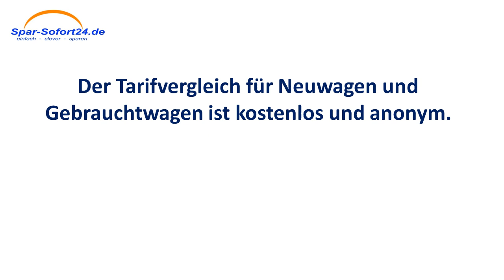Kfz-Versicherung Vergleich in Pirmasens - schneller Direktvergleich mit Sofortergebnis